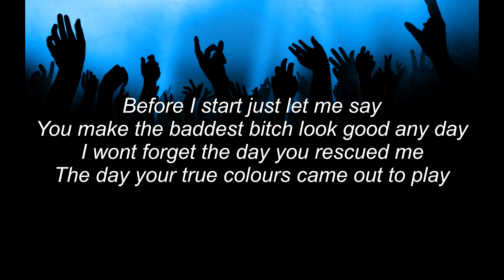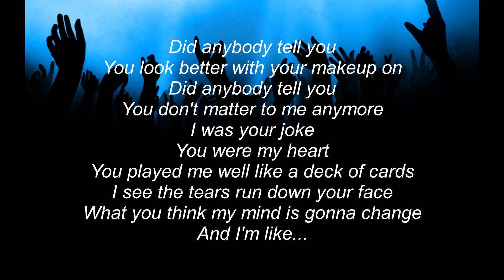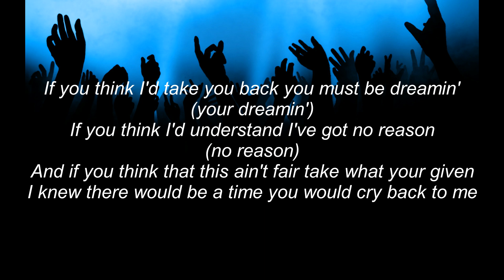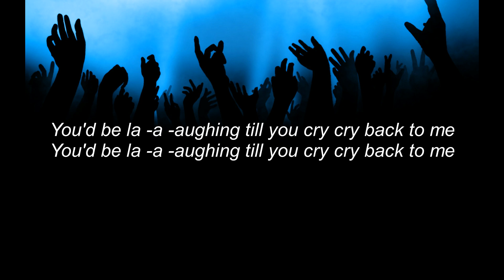Faydee Ft Lazy J - Laugh Till You Cry (Lyrics)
*COPYRIGHT*